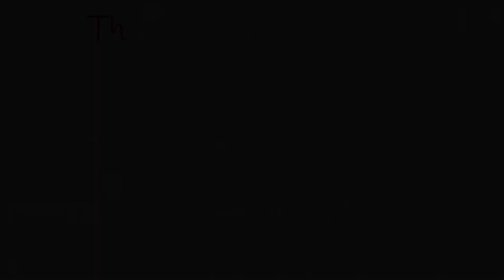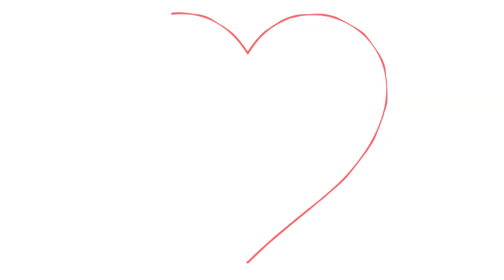The Road To Emmaus - Video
Bible Story.
The Road To Emmaus.
The Road To Emmaus Story.

Luke 24
Luke 24:13-35

Luke 24:13-35 New International Version (NIV)
On the Road to Emmaus
13 Now that same day two of them were going to a village called Emmaus, about seven miles[a] from Jerusalem. 14 They were talking with each other about everything that had happened. 15 As they talked and discussed these things with each other, Jesus himself came up and walked along with them; 16 but they were kept from recognizing him.

17 He asked them, “What are you discussing together as you walk along?”

They stood still, their faces downcast. 18 One of them, named Cleopas, asked him, “Are you the only one visiting Jerusalem who does not know the things that have happened there in these days?”

19 “What things?” he asked.

“About Jesus of Nazareth,” they replied. “He was a prophet, powerful in word and deed before God and all the people. 20 The chief priests and our rulers handed him over to be sentenced to death, and they crucified him; 21 but we had hoped that he was the one who was going to redeem Israel. And what is more, it is the third day since all this took place. 22 In addition, some of our women amazed us. They went to the tomb early this morning 23 but didn’t find his body. They came and told us that they had seen a vision of angels, who said he was alive. 24 Then some of our companions went to the tomb and found it just as the women had said, but they did not see Jesus.”

25 He said to them, “How foolish you are, and how slow to believe all that the prophets have spoken! 26 Did not the Messiah have to suffer these things and then enter his glory?” 27 And beginning with Moses and all the Prophets, he explained to them what was said in all the Scriptures concerning himself.

28 As they approached the village to which they were going, Jesus continued on as if he were going farther. 29 But they urged him strongly, “Stay with us, for it is nearly evening; the day is almost over.” So he went in to stay with them.

30 When he was at the table with them, he took bread, gave thanks, broke it and began to give it to them. 31 Then their eyes were opened and they recognized him, and he disappeared from their sight. 32 They asked each other, “Were not our hearts burning within us while he talked with us on the road and opened the Scriptures to us?”

33 They got up and returned at once to Jerusalem. There they found the Eleven and those with them, assembled together 34 and saying, “It is true! The Lord has risen and has appeared to Simon.” 35 Then the two told what had happened on the way, and how Jesus was recognized by them when he broke the bread.